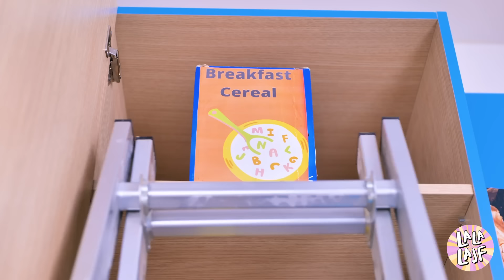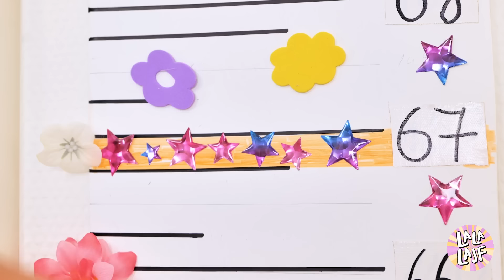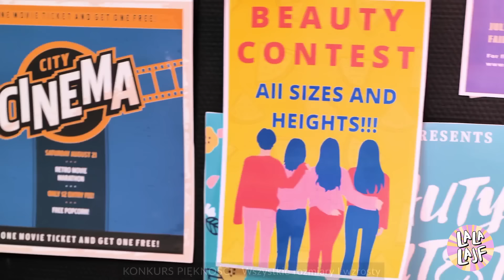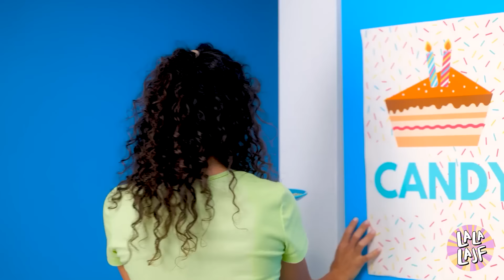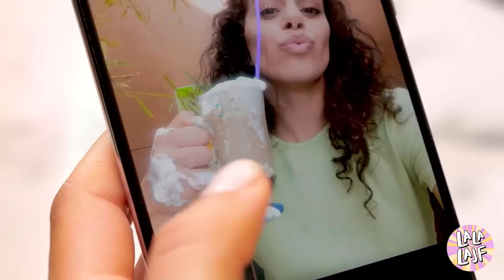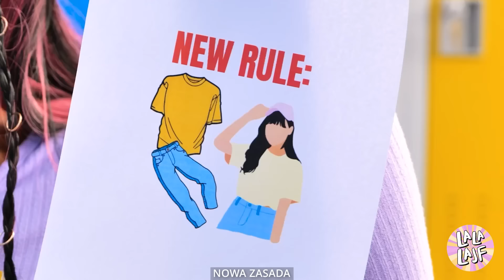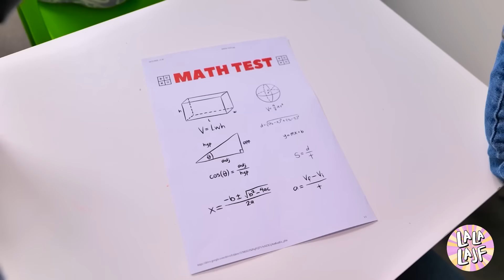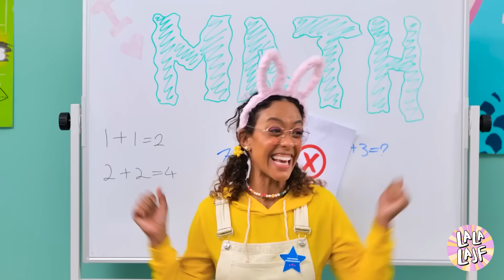Zabawne problemy NISKICH LUDZI! Wysocy kontra niscy zabawne sytuacje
Zastanawiałeś się kiedyś, jak to jest być najniższą osobą w pokoju? 😂 W tym filmie zagłębiamy się w zabawny świat problemów niskich ludzi i jak wypadają one w porównaniu z codziennymi zmaganiami wysokich ludzi! Od sięgania na najwyższą półkę po wpasowywanie się w ciasne przestrzenie, zobacz, jak te śmieszne sytuacje ożywają w sposób, z którym każdy może się utożsamić.

Dołącz do nas na pełną śmiechu przygodę wypełnioną momentami wysocy vs. niscy, które sprawiają, że będziesz kiwać głową z uznaniem i chichotać jednocześnie! Niezależnie od tego, czy jesteś wysoki, niski, czy gdzieś pośrodku, ten film jest pełen śmiesznych i relatywnych sytuacji, których nie będziesz chciał przegapić. Wciśnij przycisk subskrypcji i oczekuj więcej wybryków w stylu wysocy vs. niscy! 🎉🤣✨